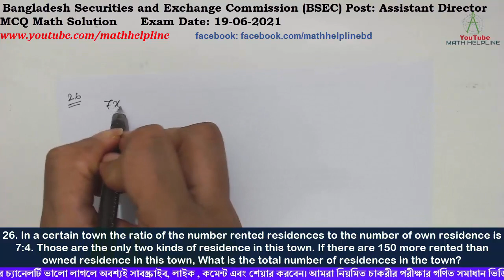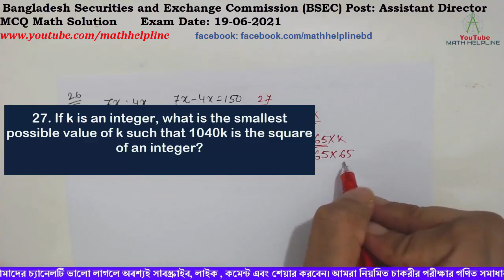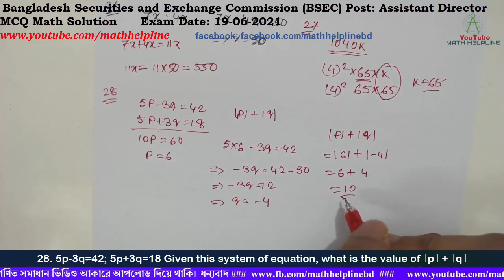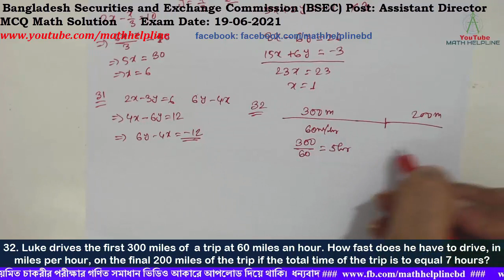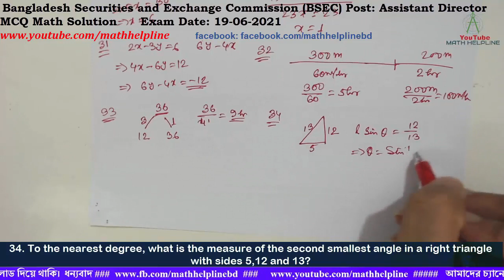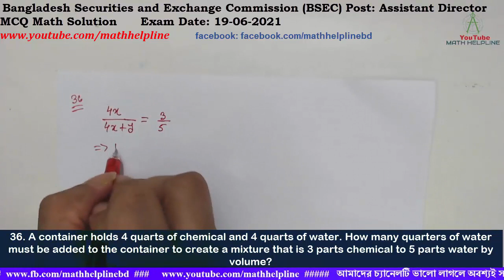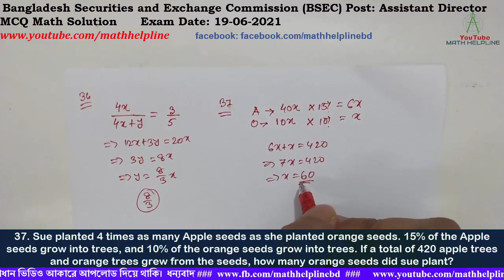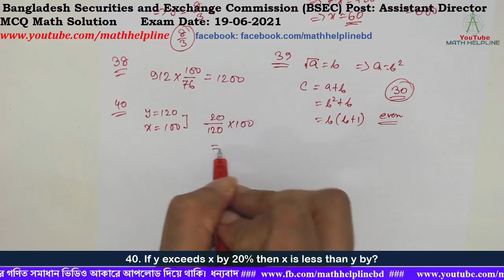BSEC, Post: Assistant Director MCQ Math Solution Exam Date: 19-06-2021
mathhelpline mathhelpline Bangladesh Securities and Exchange Commission (BSEC) Post: Assistant Director MCQ Math Solution

26. In a certain town the ratio of the number rented residences to the number of own residence is 7:4. Those are the only two kinds of residence in this town. If there are 150 more rented than owned residence in this town, What is the total number of residences in the town?

27. If k is an integer, what is the smallest possible value of k such that 1040k is the square of an integer?

28. 5p-3q=42; 5p+3q=18 Given this system of equation, what is the value of ।p। + ।q।

29. If 2x-y=10 and x/y=3, Then x =?

30. If 4x-3y=13and 5x+2y=-1 then x =?

31. If 2x-3y=6, then 6y- 4x= ?

32. Luke drives the first 300 miles of  a trip at 60 miles an hour. How fast does he have to drive, in miles per hour, on the final 200 miles of the trip if the total time of the trip is to equal 7 hours?

33. If Michael can shovel all the snow of a standard driveway in 12 minutes, and Emon can shovel all the snow of the standard driveway in 36 minutes, then working together, how many minutes would it take for them both to shovel all the snow of a standard driverway?

34. To the nearest degree, what is the measure of the second smallest angle in a right triangle with sides 5,12 and 13?

35. Of the following list of numbers, which has the greatest standard deviation?

36. A container holds 4 quarts of chemical and 4 quarts of water. How many quarters of water must be added to the container to create a mixture that is 3 parts chemical to 5 parts water by volume?

37. Sue planted 4 times as many Apple seeds as she planted orange seeds. 15% of the Apple seeds grow into trees, and 10% of the orange seeds grow into trees. If a total of 420 apple trees and orange trees grew from the seeds, how many orange seeds did sue plant?

38. After decreasing 24% in the price of an article the discounted price become 912. Find the actual price of the article.

39. a, b and c are positive integers if b equals the square root of a and if equals the sum of a and b which of the following could be the value of c?
A. 21 B. 30C. 45 D. 331

40. If y exceeds x by 20% then x is less than y by?